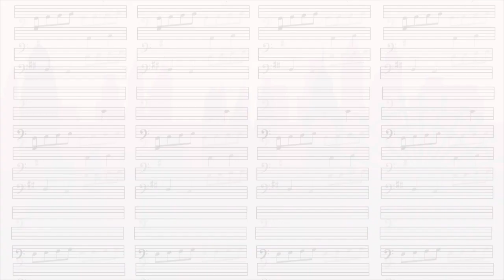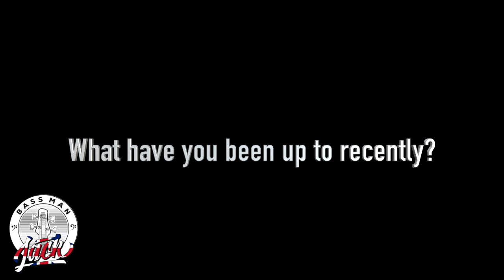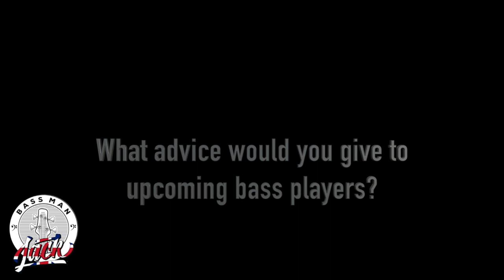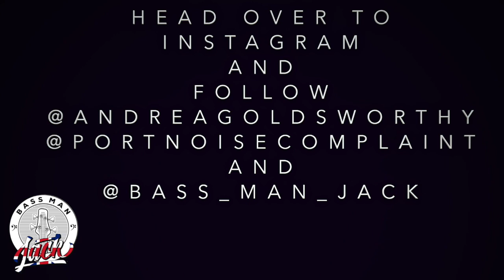What's it like to play bass for Paloma Faith? Bassist Andrea Goldsworthy tells all to Bass Man Jack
Paloma Faith's bass player, Andrea Goldsworthy, speaks to Bass Man Jack.

Andrea has worked with the likes of Mark Ronson, Frank Turner, Kate Nash, Josephine Oniyama and Ladytron.